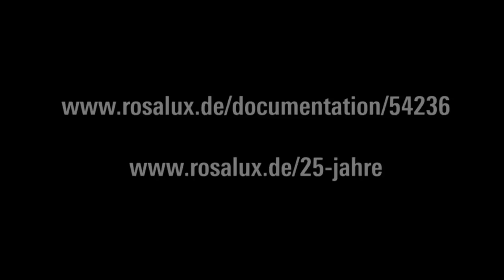Petra Pau: Hans-und-Lea-Grundig-Preis 2015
Stiftung verleiht Hans-und-Lea-Grundig-Preis 2015 an Olga Jitlina, Lith Bahlmann und Matthias Reichelt sowie Ines Weizman und ihr Team
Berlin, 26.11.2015